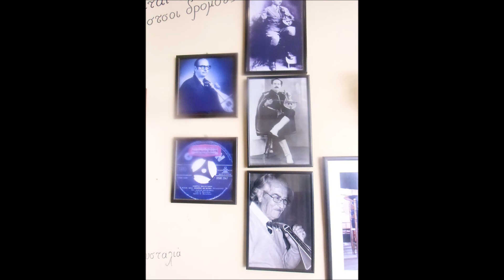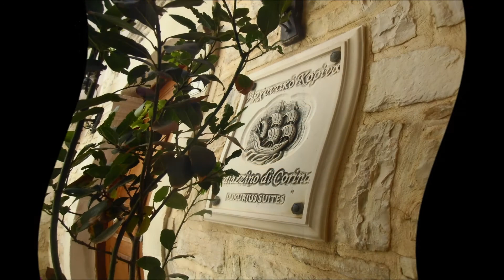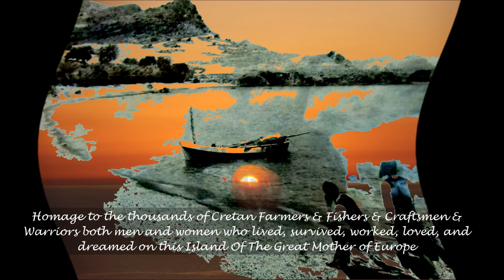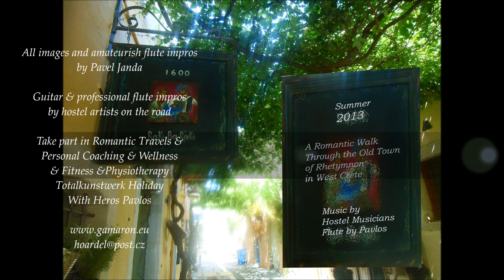A Colorful Walk Old Town of Rethymnon - Μια πολύχρωμη παλιά πόλη του Ρεθύμνου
Come and see and feel the atmosphere
of the old  stone houses,
Stand below some green trees offering shade
Or take a seat in a romantic taverna
Look at the countless colourful objects in orient-like shops

Enjoy the improvisation on flute an guitar
spontaneously recorded on the terrace of the Youth Hostel on that day

Ελάτε να δείτε και να νιώσετε την ατμόσφαιρα
από τα παλιά πέτρινα σπίτια,
Σταθείτε κάτω από μερικά πράσινα δέντρα που προσφέρουν σκιά
Ή καθίστε σε μια ρομαντική ταβέρνα
Δείτε τα αμέτρητα πολύχρωμα αντικείμενα σε καταστήματα που μοιάζουν με τον Ανατολή

Απολαύστε τον αυτοσχεδιασμό σε φλάουτο και κιθάρα
αυθόρμητα ηχογραφήθηκε στην ταράτσα του Youth Hostel εκείνη την ημέρα

Και θυμηθείτε τη σκληρή δουλειά πολλών ανδρών και γυναικών - αγροτών, ψαράδων, τεχνιτών, πολεμιστών και ιερέων/ιερειών.
Έκαναν αυτό το νησί τόσο υπέροχο και γόνιμο και κράτησαν την παράδοσή του για χιλιάδες χρόνια.

And remember the hard work of many men and women  - farmers, fishermen, craftsmen, warriors and priests/priestesses.
They made this island so wonderful and fruitful and kept its tradition for thousands of years.

Το κίνητρο για το ταξίδι του ήρωα μου:
Για άλλη μια φορά προσπαθώ να ζήσω την ηρωική ζωή των αρχαίων χρόνων στην Κρήτη. Ταξιδεύοντας μόνος, παίρνοντας μόνο τον απαραίτητο εξοπλισμό και μιλώντας με τους αρχαίους θεούς και θεές και τις στοιχειώδεις δυνάμεις του νησιού
Αναζητώ έμπνευση σε ισχυρές φυσικές τοποθεσίες. Η σοβαρή μελέτη με έχει προετοιμάσει για αυτό το ταξίδι. Έχω διαβάσει τον Μπάχοφεν, τον Λούντβιχ Κλάγκες και τον Νίτσε για το θέμα των παλιών λατρειών και την πιθανότητα αναβίωσής τους.

The Motivation for m Hero´s Journey:
Once again I try to live the heroic life of ancient times on Crete. Travelling alone, taking just the necessary equipment and speaking with the ancients gods and goddesses and elementary powers of the island
I search for inspiration on powerful natural locations. Serious study has prepared me for this journeys. I have read Bachofen,  Ludwig Klages and Nietzsche on the subject of old cults and the possibility of their revival.